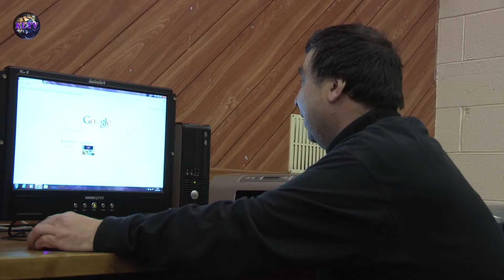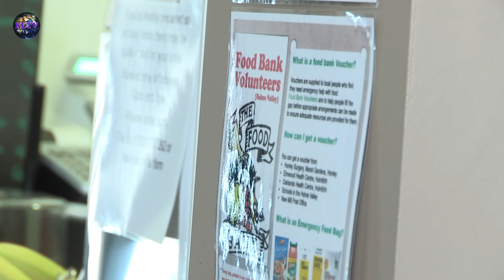Waverley/Poppies Cafe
Waverley Cafe in Huddersfield is the base for Mencap Kirklees' Catering and Employment Training Scheme for people with a learning disability.

In this video KLTV visits Waverley Cafe and Poppies Coffee Lounge, which is another facility run by Mencap at Holme Valley Memorial Hospital, to talk to service providers and users to see how the facilities benefits its users.

The Trainees work alongside staff to serve great value, healthy food. While attending the cafe trainees will work towards an ASDAN Employability Qualification that can make finding future training and employment easier. As well as learning how to clean, cook and serve customers trainees will also get a chance to improve their writing and maths skills and to practise travelling to work on their own.

Placements with Waverley Cafe are for 6 months and the training part of the placement is for 2 days a week. Trainees will also be supported to do voluntary work with Waverley and other organisations.